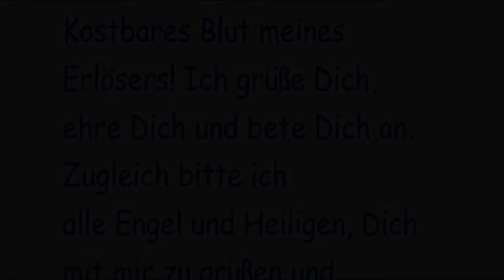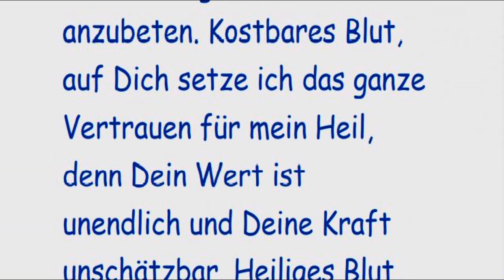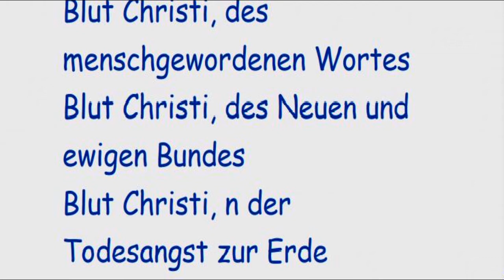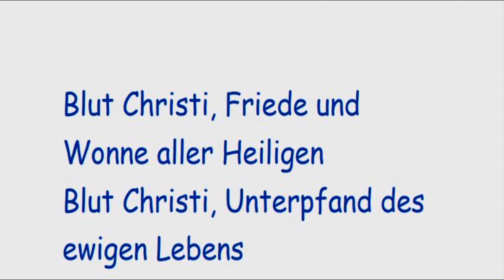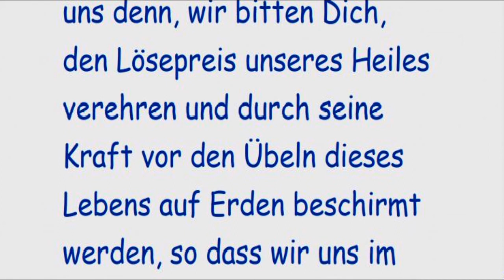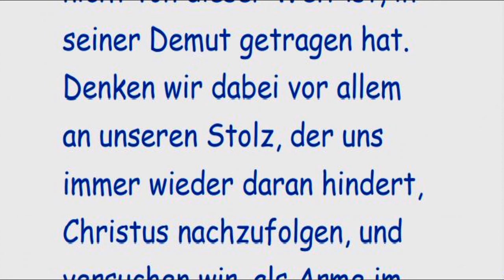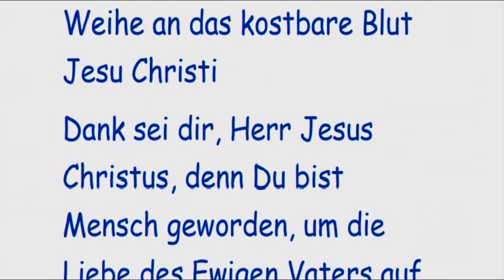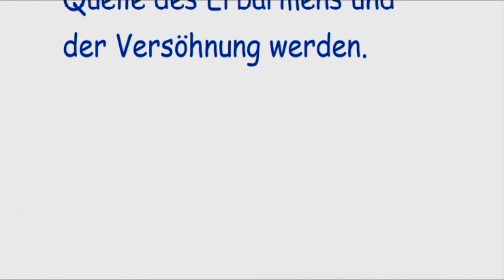Vierter Tag Novene zum Kostbaren Blut